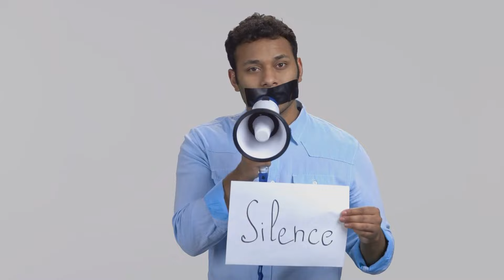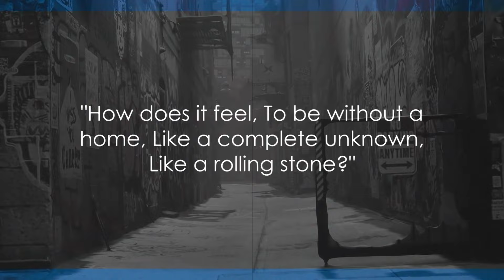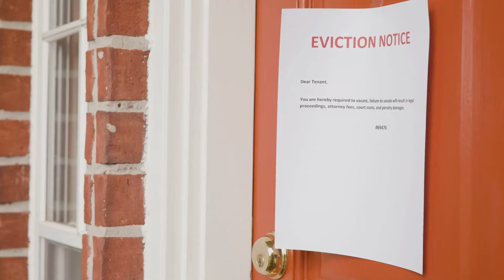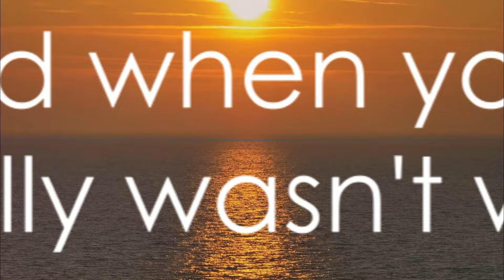"Like a Rolling Stone Cover - A Tribute to Bob Dylan by Darren Raye Fonzseau"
YouTube Description:
"Join me, Darren Rraye Fonzseau, in paying homage to the legendary Bob Dylan with my cover of 'Like a Rolling Stone'. This song, a timeless classic, speaks to the soul with its poignant lyrics and compelling melody. In this tribute, I've poured my heart into every note, hoping to capture the essence of Dylan's masterpiece. Accompanied by a unique, lyric-driven video, this cover is not just a song, but a journey through the narrative Dylan so masterfully created.